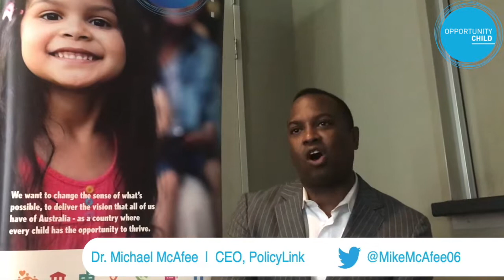Michael McAfee on powershifts, equity and refocusing the work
Michael McAfee, CEO of US-based PolicyLink joined us at our November OC Connect to talk about the importance of refocusing our work on people, place and a call to action. He was an inspirational speaker, deepening our understanding of how to hold all the types of complexity involved in crafting strategy, and galvanised indigenous community members to get their voices heard. @mikemcafee06